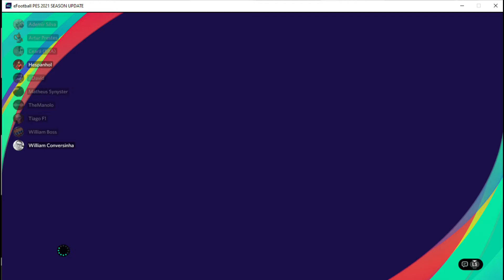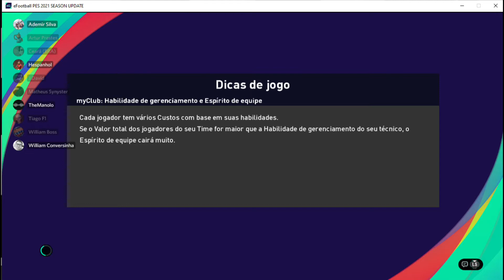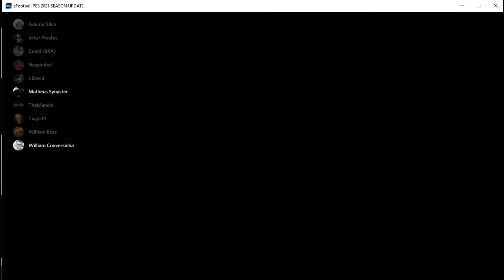PES 21 - X11 Liga LPE R1 Everton 0 x 3 Zenit